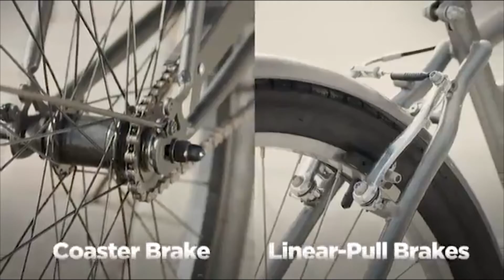Best Bikes for Women | Top 5 Women Bikes on Amazon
We are going to reveal the top 5 Best Bikes for Women in the market below:

05. Schwinn Perla Womens Beach

04. Schwinn Mikko & Huron Adult

03. sixthreezero Around, Single-Speed

02. Huffy 24" Panama Jack Beach

01. Huffy Hardtail Mountain

Are you searching for women bikes? If you are not assured of whether to buy and looking for women’s bike reviews, you are in the best place.

We have examined and identified 19 awesome-looking bikes that will help Developing women’s health and health levels.

Bikes are as necessary to women as they are to men. Women use bikes for various purposes. It provides for a great cardiac workout for those who want to use it as part of their training programs.

Most women use it for recreational pursuits. Because of the number of uses women’s bike can be put into, it becomes challenging for most of them to make a choice out of the various brands on the market.

It appears that women would face peculiar difficulties than men when it comes to choosing the best bicycles for women.